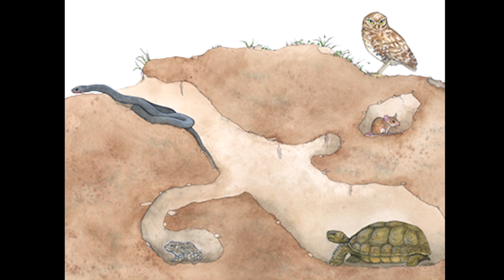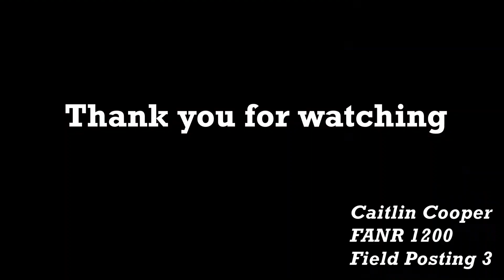The Ogeechee River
FANR 1200 Field Post 3
Virtual tour of the Ogeechee River flora and fauna in Screven County